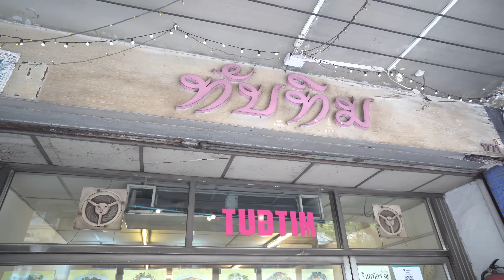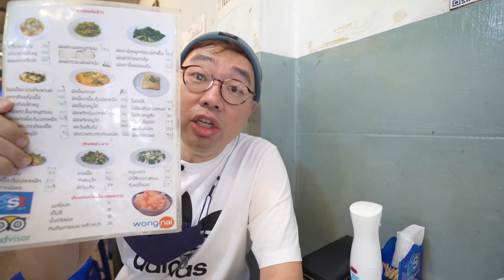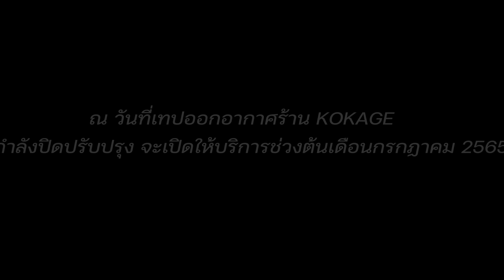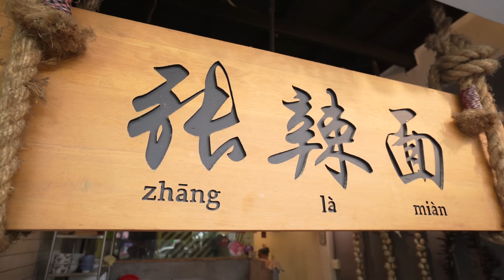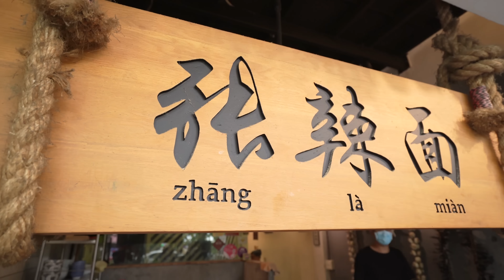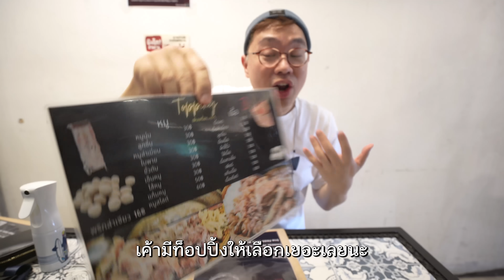VLOG 33 l One Day Eat บรรทัดทอง ภาค 2 • 5 ร้านเด็ด ลัดเลาะตามซอก..ทะลวงตามหลืบ l Kia Zaab 2022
Vlog นี้แวะมาเก็บตกย่าน บรรทัดทอง อีกครั้ง ซึ่งรอบนี้แต่ละร้านก็ยังคงความเด็ดอยู่ คือแบบชั้นแฮปปี้ทุกร้านเลย เดินตะลุยกินโคตรมีความสุข เข้าซอยนั้น ออกซอยนี้ เดินหลงทางไปมา สนุกหว่ะ 555 แล้วขอบอกว่าร้านคาเฟ่ญี่ปุ่น โคตรดีย์ ดีจริงจัง เชื่อว่าถ้าใครได้ดู Vlog นี้ ต้องอยากตามรอย ทั้ง 5 ร้านแน่นอน ชั้นเลิฟทุกร้านเลย ขอบอก

✅ ข้าวหมูแดงเลิศรสเจ๊โส่ย

✅ ร้านทับทิม (สุดยอดข้าวคลุกกะปิ 1 ใน 5 ของประเทศไทย)

✅ เอี่ยมน้อย (ก๋วยเตี๋ยวมหาเทพ)

✅ KOKAGE BKK CAFE' (วันออกอากาศปิดปรับปรุง เปิดให้บริการต้นเดือน กรกฎาคม 2565)

✅ จางล่าเมี่ยน Zhāng Làmiàn